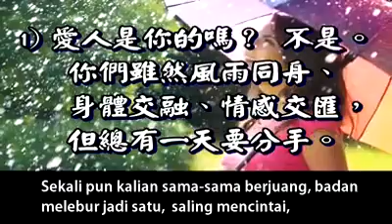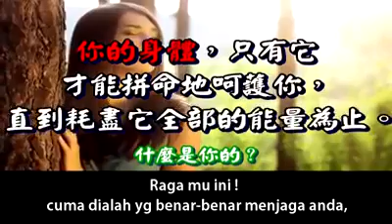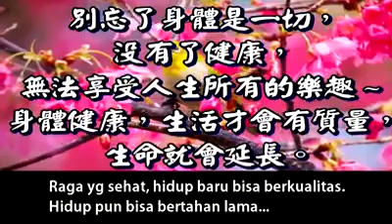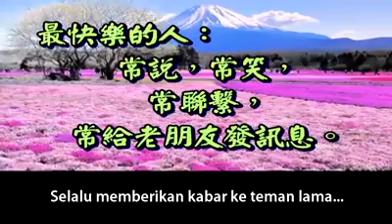How to live a Happy life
Wonderful phrases that everyone need to know what is life!